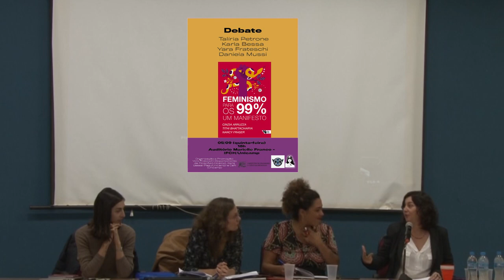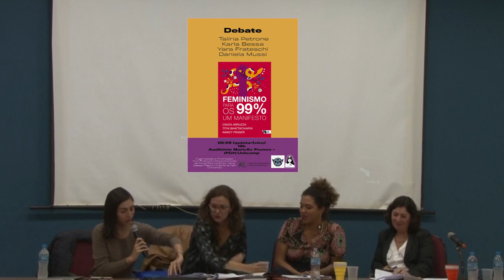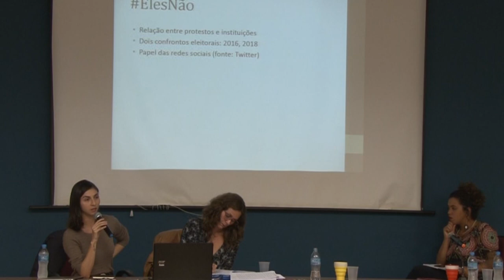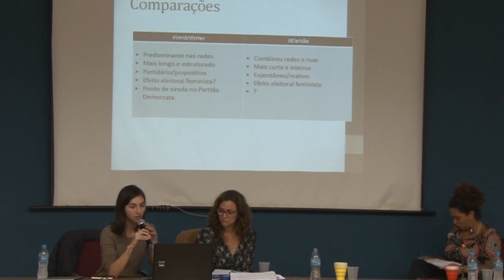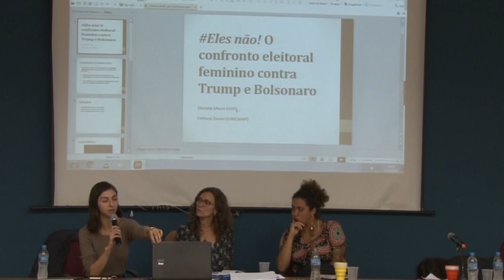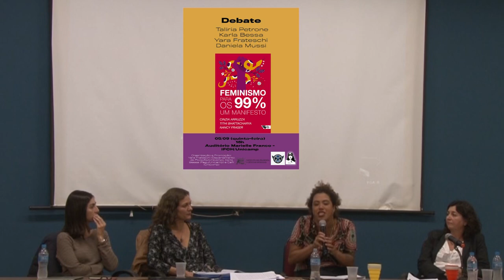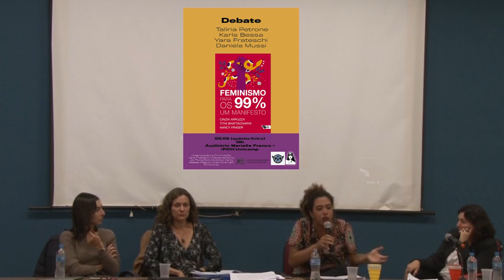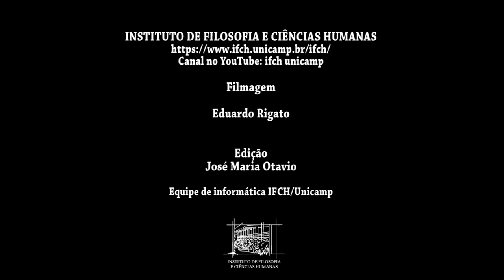I Workshop Vozes: Mulheres na Filosofia - Parte 3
Debate sobre o livro 'Feminismo para os 99%: um manifesto'

A mesa será composta pela deputada federal Talíria Petrone (PSOL-RJ), Karla Bessa (Núcleo de Estudos de Gênero-Pagu da Unicamp), Yara Frateschi (Departamento de Filosofia do IFCH) e Daniela Mussi (Universidade de São Paulo).

Feminismo para os 99%: um manifesto é um livro escrito por Cinzia Aruzza, Nancy Fraser e Tithi Bhattacharya no crescente de um processo internacional muito importante.
No marco da crise mundial do capitalismo e da ordem neoliberal, a luta das mulheres é ponta de lança dos processos de resistência contra a austeridade e a extrema-direita.

O manifesto do feminismo para os 99% vem para trazer uma perspectiva de superação dos feminismos liberais e pautar uma luta totalizante que abarque o conjunto das mulheres e aponte uma estratégia anticapitalista.

A organização e promoção do lançamento é de Yara Frateschi, Karla Bessa e Centro Acadêmico de Filosofia do IFCH.
O evento contará com a presença de pesquisadoras que discutirão a participação das mulheres em pesquisas sobre filosofia, a desigualdade de gênero na área de filosofia no Brasil e o apagamento das mulheres da história da filosofia. A intenção das organizadoras é fomentar um diálogo voltado para a compreensão das dificuldades que se impõem à permanência das mulheres na carreira.

Promovido pelo Programa de Pós-Graduação em Filosofia e Centro Acadêmico de Filosofia do IFCH, o workshop Vozes: Mulheres na Filosofia é organizado por Yara Frateschi, Monique Hulshof, Bruna Mello, Laíssa Ferreira e Nádia Junqueira Ribeiro.